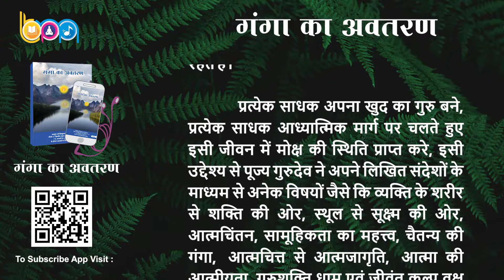Ganga Ka Avtaran HINDI